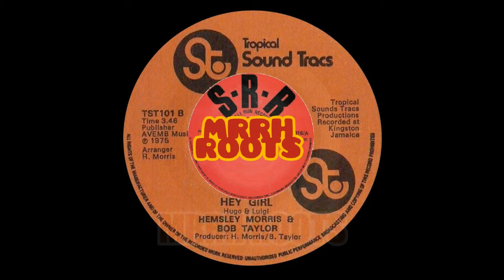Hemsley Morris & Bob Taylor – Hey Girl MRRH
Tropical Sound Tracs
Vinilo, 7"
UK
1975
Reggae
Roots
Reggae